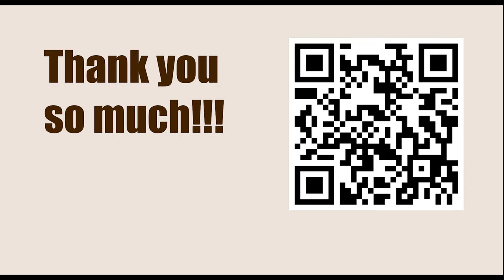Game 14 || J Schulten vs Morphy, 1857 || GARY KASPAROV on My Great Predecessors - Part I